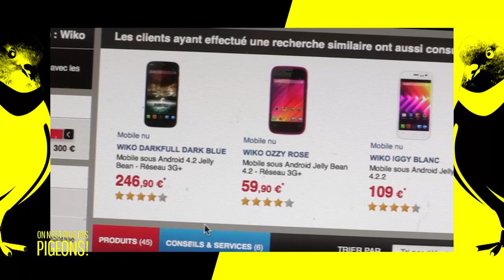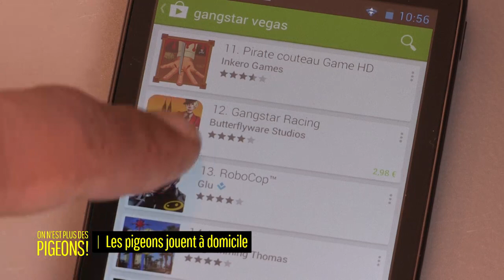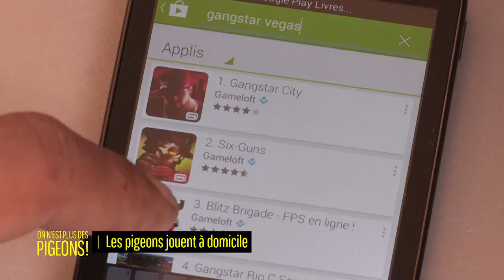Contrôle Technique : le smartphone low cost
De nouveaux acteurs sur le marché des mobiles ont tiré les prix à la baisse. Parmi eux, le français Wiko. Ngiraan a passé le Wiko Cink Peax 2 au Contrôle Technique, avec l'aide de Anh Phan, fondateur du Journal du Geek. Verdict en vidéo.